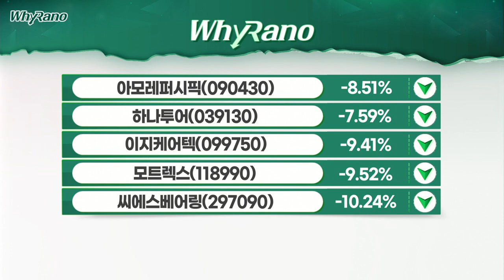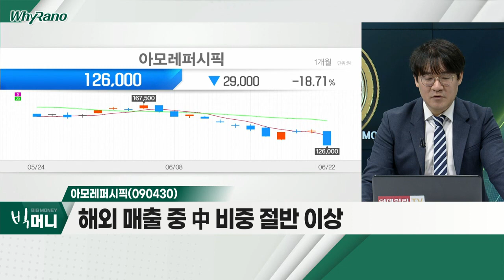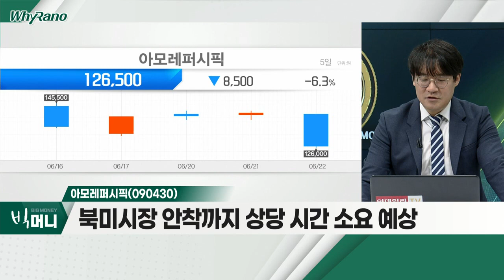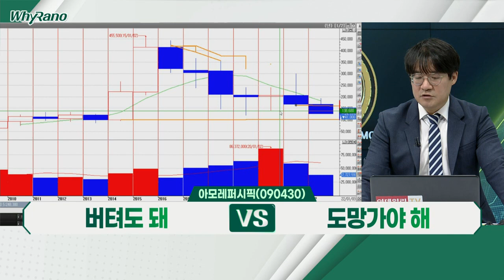아모레퍼시픽(090430), 하나투어(039130), 이지케어텍(099750)_WhyRaNo (20220622)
- 해외 매출 중 中 비중 절반 이상
- 브랜드 '설화수ㆍ후', 아시아인 피부 최적화
- 북미시장 안착까지 상당 시간 소요 예상

- 패키지 여행, 적극적 수요 '부재'
- '야놀자ㆍ여기어때' 여행 플랫폼, 대세 등극

이지케어텍(099750)
- 감염병 위기 경보 발령 시 비대면 진단ㆍ처방
- 감염병 예방ㆍ관리 법률 개정안, 국회 통과
- 엔데믹… 원격 의료 모멘텀 '상실'